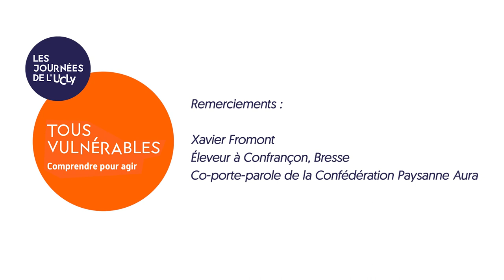Xavier Fromont | Témoignage d'un éleveur dans le cadre des Journées de l'UCLy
Xavier Fromont éleveur en France : " La vulnérabilité la plus ancestrale de l'activité agricole, c'est la vulnérabilité à la météo, au climat, avec la tendance au réchauffement climatique on peut imaginer que certains phénomènes extrêmes soient plus fréquents."